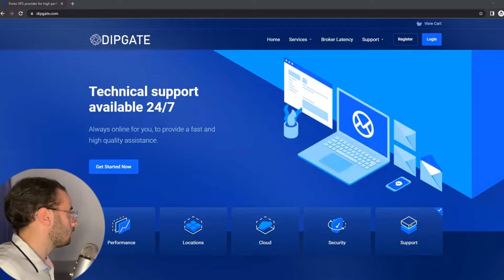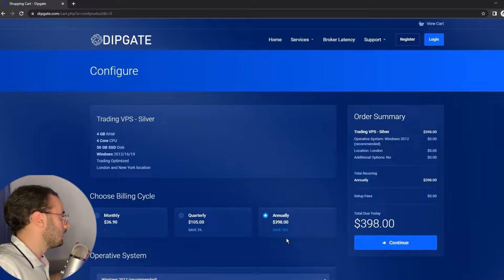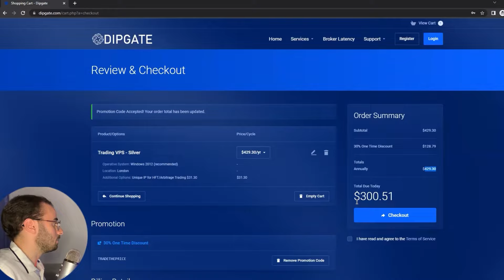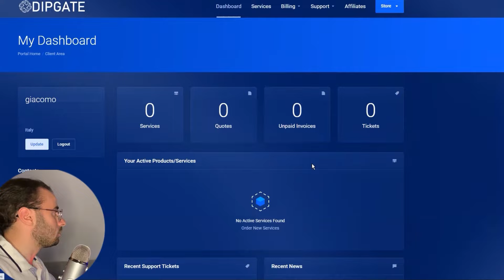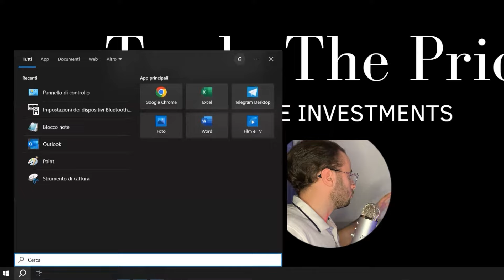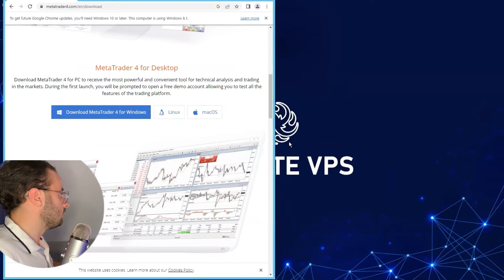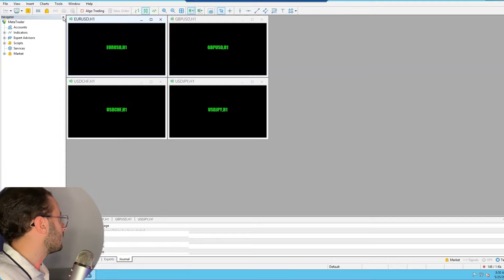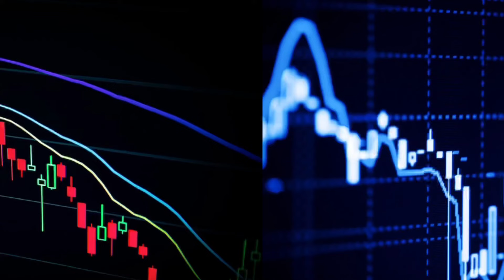VPS italiana per BOT di TRADING Automatico e non solo - TUTORIAL creazione e settaggio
vedremo tutti i passaggi per usare al meglio la VPS per bot di trading automatico e non solo. Il servizio di cui parleremo è una vps italiana offerta da Dipgate, vedremo tutti i passaggi dalla creazione al settaggio della vps affinchè sia il più efficiente possibile

regolamentato CONSOB - possibile la scelta del regime amministrato - MetaTrader e TradingView

INDICE
00:00 Introduzione
02:07 Trading VPS Dipgate - vantaggi
02:51 Registrazione
04:51 VPS con IP unico
05:34 VPS codice sconto: TRADETHEPRICE
07:05 Attivazione
08:15 Accedere alla VPS
09:51 Settaggio MetaTrader 4/5 su VPS - TIPS efficienza
13:00 Iscriviti se il video è stato d'aiuto